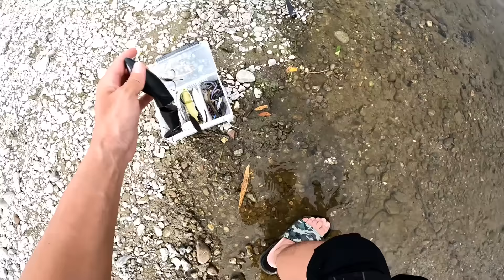流行りのブレード系ルアーを比較しました